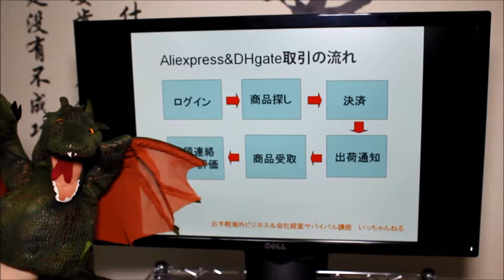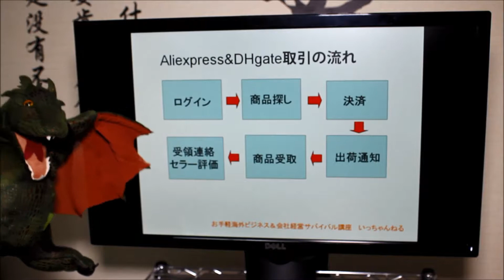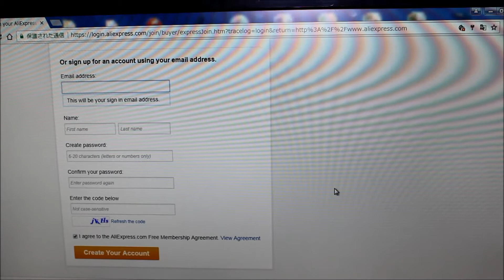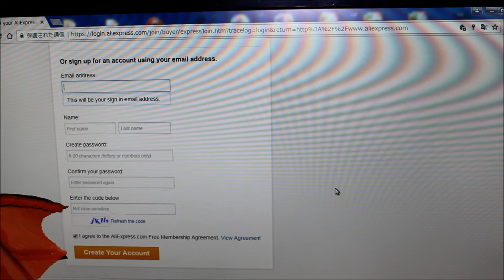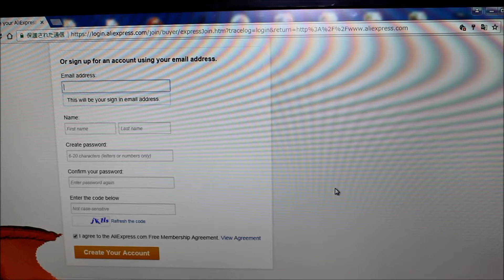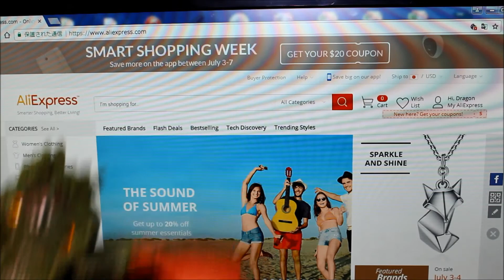中国仕入れサイトAliexpressにアカウント登録☆カネなし！コネなし！中国輸入虎の巻3☆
株式会社イーコレのYouTubeチャンネルです
お勧め商品紹介やネットショップ運営、海外ビジネスの情報などを発信しています

海外から直輸入した商品をネットショップで販売する小さな会社を10年以上経営しています。
小さな会社のリアル経営者として自分なりに思ったことや考えた事を動画でご紹介します☆

所有資格：
英語検定：　TOEIC　875点
中国語検定：　中国政府公認HSK3級

担当教科：
海外・貿易・中国関係　ドラゴン先生
会社経営・英語関係　アライグマ先生